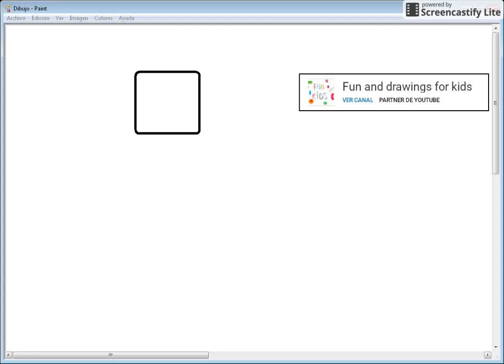How to draw a robot for children with Nursery rhymes